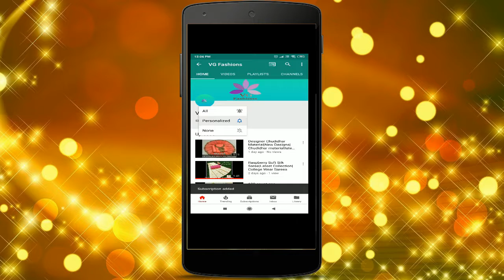Kanchi Organza Silk Sarees |VG Fashions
Kanchi Organza Silk Sarees

Launching Kanchi Organza with rich pallu and brocade blouse

all over jhumki kammal zari weaving